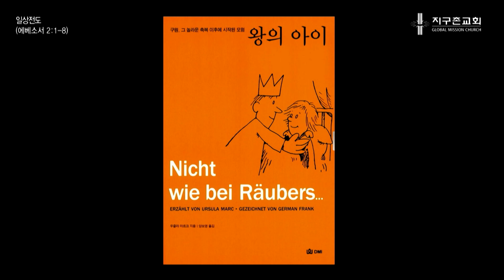[지구촌교회] 향수예배 | 수지채플 | 일상 전도 | 임종득 목사 | 2023.02.15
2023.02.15. 향수예배 | 수지채플
[ New Start | 일상 전도 ]
에베소서 2:1-8 | 임종득 목사

- 주일 1부 예배 | 오전 08:00
- 주일 2부 예배 | 오전 10:00
- 주일 3부 예배 | 오전 12:00
- 주일 4부 예배 | 오후 14:00
- 주일 5부 예배 | 오후 16:00

- 새벽기도회 | 월-토 05:30
- 향수예배 | 수 11:30
- 파워웬즈데이 | 수 20:00
- 시니어예배 | 금 10:00
- 금요 느헤미야 기도회 | 금 20:30

지구촌교회